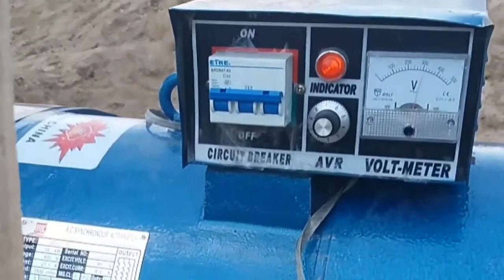Al ghazi tractor attachment Water pamp with danamo in village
Tractor tube channel is uploads Tractor videos for agricultural Equipment's information and those who want to see tractor work in the field . We uploads Al Ghazi xu0026 massey 360 and green tractor, fiat tractor, ford tractor ,John Deere ,Universal and many more tractor videos.This channel upload all videos of tractor including Agricultural machinery, Tractor trolly, Cultivators, Rotavator, Razer, Disk Harrow. Tractors: New Holland 480, Al Ghazi Tractors, Millat Tractors, Ghazi, New Holland 640 and more.sonalika tractor sonalika tractor price 2020 eicher tractor

Mahindra Tractors is the largest manufacturer of tractor in India and also highest-selling tractor brand by volume. Mahindra Tractors operates in ten countries and has growing market in Australia and China.
Video Information:
tractors working on the farm
tractors working
agriculture farming
tractor cultivator
cultivator
fiat 480
480
fiat tractor
tractor thresher
thresher machine
tractor videos
pakistan tractor
tractor
tractors
tractor trali
tractor 385
heavy duty cultivator
massey tractor
rotavator
tractor decoration
al ghazi tractor
ghazi tractor
tractor hal
hal tractor
tractor videos
tractor video
tractor wala video
tractor ki9 video
tractor stunts
tractor cultivator
tractor engine
tractor power
tractor ka jor
tractor hal
tractor hall
tractor trali
tractor trolley
tractor race
tractor information
kid tractor tractor for kids
kids tractor
tractor game
tractor toy
tractor stuck in mud
tractor fail
tractor fails
tractor cartoon
tractor al ghazi
fiat tractor
massey tractor
tractor stunts
tractor sale
tractor drive
tractor game
tractor farming
farming tractor working
agriculture tractor
tractor fiat 480
ford tractor
green tractor
tractor gadi
tractor gana
tractor jod video
tractor jod
tractor jump
tractor ki video
tractor ki kimat
tractor ki ladai
tractor company
tractor belarus
tractor new model 2020
tractor new model tractor new song
tractor mechanic
tractor driver
machine tractor
jcb ki khudai
mahindra tractor
sonalika tractor
mahindra tractor price
india tractor price
tractor gadi
tractor wala cartoon bhejo
tractor wala motu patlo
tractor wala
Tractors Competition

We Cover topics:

1) Al Ghazi Tractor
2) Massey Tractor (MF tractors)
3) Tractor Trolly
4) Tractor Cultivators
5) Tractor Fails Videos
6) Tractor Machine Videos
7) Machine videos
8) Agriculture Farming
9) Tractor Rotavator
10) Tractor Working
11) Tractor Power
12) Tractor Stunts
13) Tractor Trali
14) Tractor Race
15) Tractor Tochan
16) Tractor ki video
17 )tractor ki ladai
18) tractor ka jor
19) tractor ki jankari
20)tractor muqabla
21)tractor muqabla dikhao
22)tractor dikhao
23)tractor ka video
24)tractor kasa chalta hai
25)tractor fasne wala video
26)tractor kaam karte hue
27)tractor wali video
28)machine ka kam
29)machine ki video chahiye
30)machine ki video new
31)machine ki video
32)machine ki video dikhao
33)khet jotna sikhe
34)khet jotna tractor
35)khet ka kam
36)gaon ki video dikhaye
37)Tractor tair
Machinery Tools, Agriculture Machinery,Tractor tools,agriculture tractor,Hydraulic Power unloading,tractor trolley,tractor trali,mtz tractor,

Massey Ferguson 385 Tractor compilation !! Tractor compilation !! Mf 385 tractor Punjab Pakistan Massey Ferguson 240 !! PTO performance and wheat thresher machine !! Tractor Tube